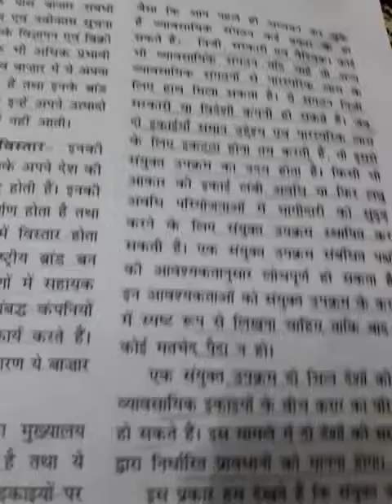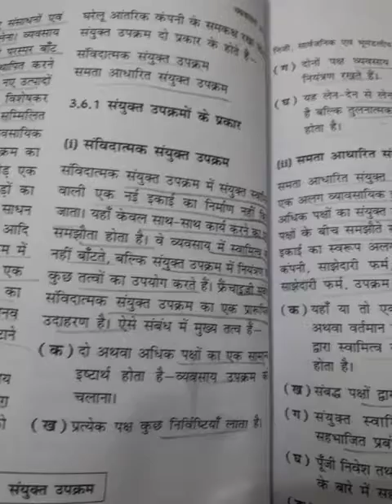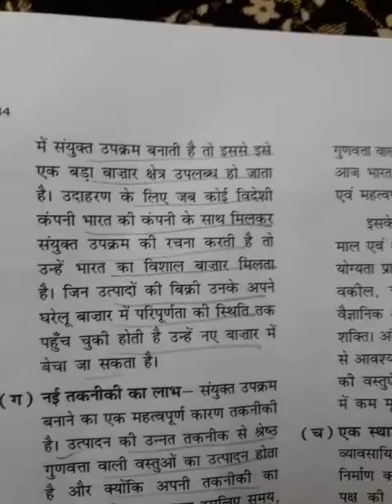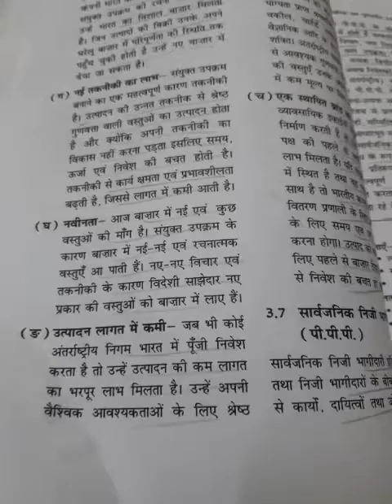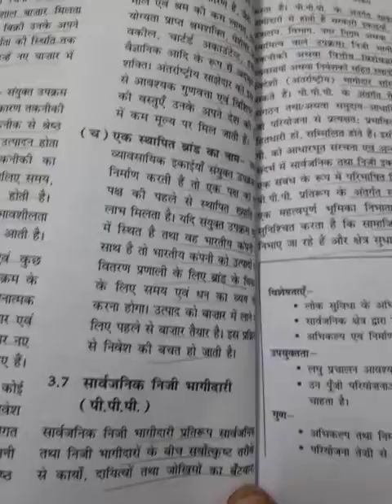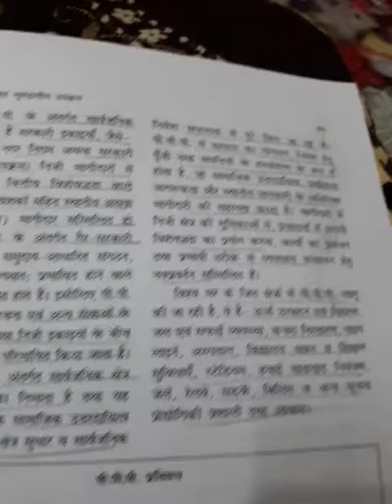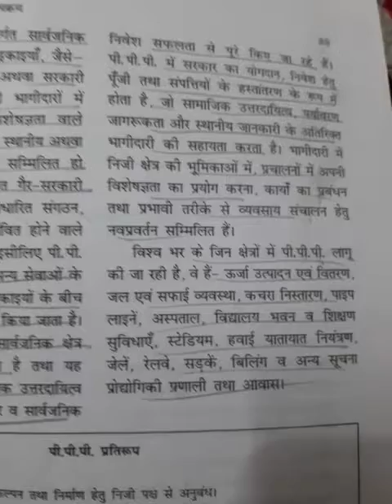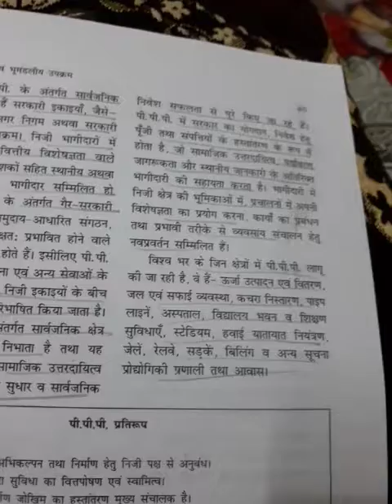Class 11th com.B.S. chapter 3 private and public Enterprise part 6